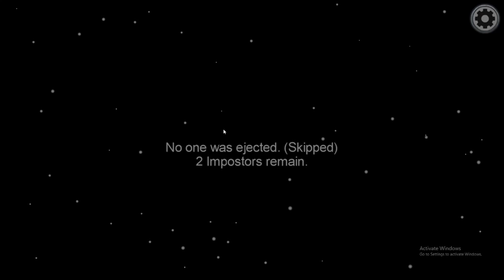The NEW "FLASH" GameMode is INSANE | Among Us (Funny Gameplay)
*My Software To Edit and Record Screen*